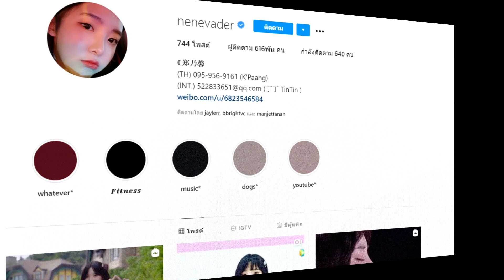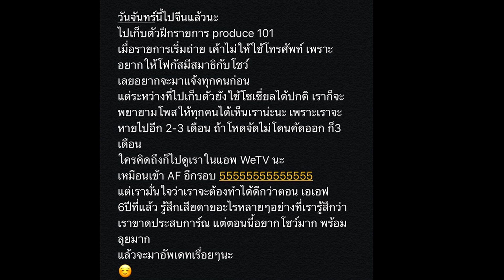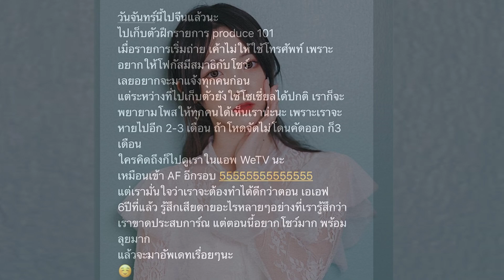ประวัติ เนเน่ chuang2020 ทำความรู้จักสาวไทยนักสู้ สู่เวทีไอดอลจีน Nene 创造营 2020 ZhengNaixin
ประวัติ เนเน่  ทำความรู้จักสาวไทยนักสู้ สู่เวทีไอดอลจีน
เพื่อที่จะได้ไม่พลาดรับชมคลิปใหม่ๆ
กระแสHOT | ขอบคุณทุกๆท่านที่เข้ามารับชม ♥♥♥